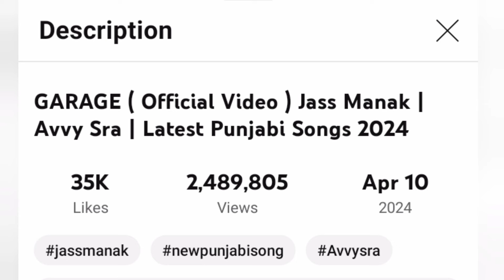GARAGE SONG REVIEW : JASS MANAK LATEST SONG 2024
जानकारी